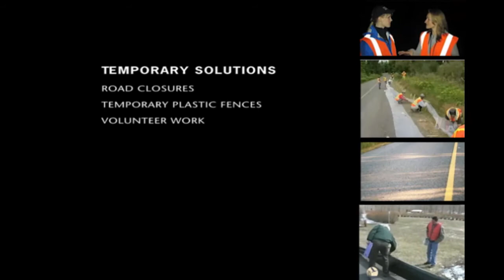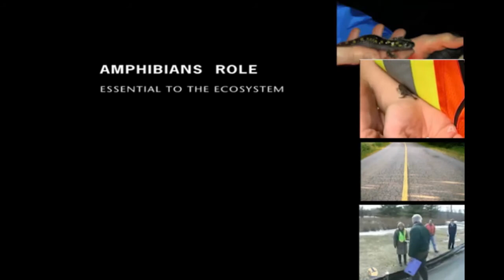ACO Wildlife: General Education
Described here is the importance of particular amphibians to certain environments and one noble method environmentalists use to provide endangered amphibians with safe passage over paved roads. ACO Wildlife products serve as an alternative to such methods to help the environment and save on manpower.

Vivaldi - Four Seasons ~ Spring